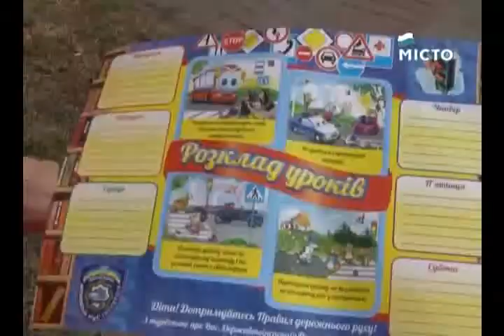Інспектори ДАІ роздають листівки